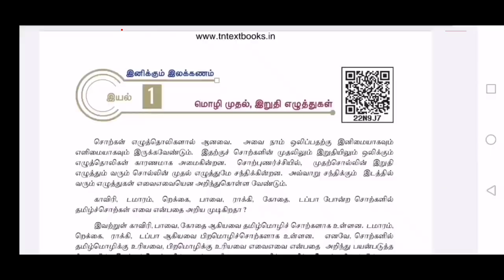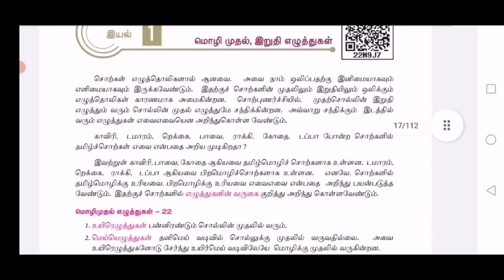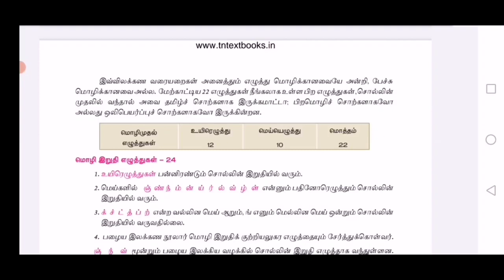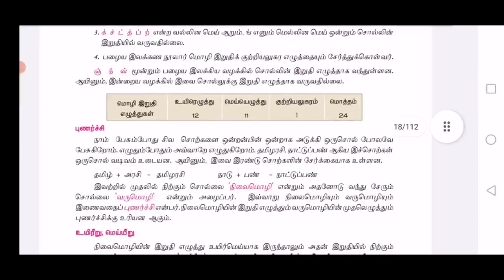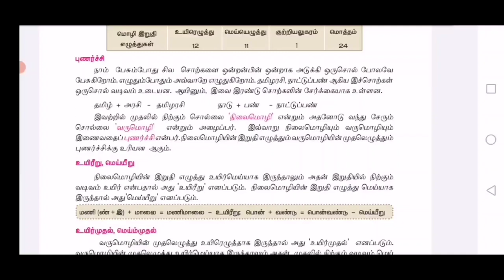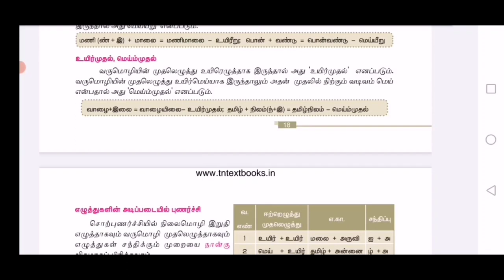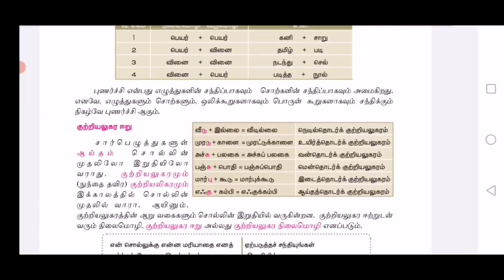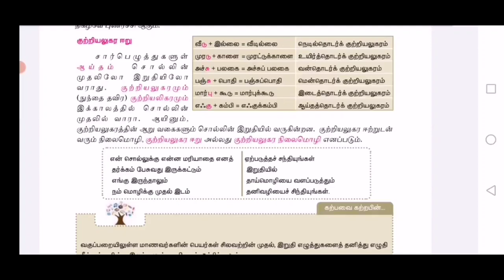மொழி முதல், இறுதி எழுத்துகள் - பொதுத்தமிழ் - CLASS 250